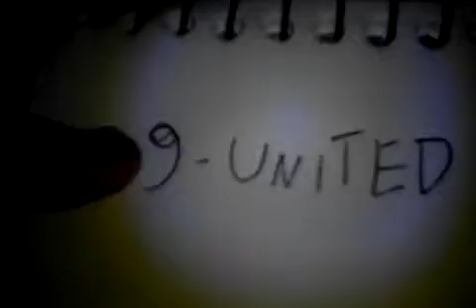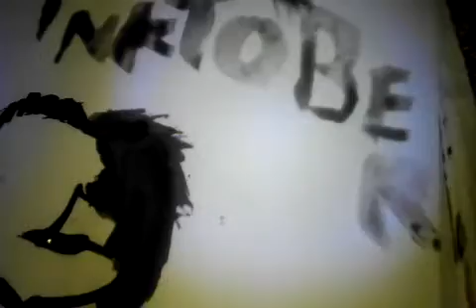InkTober 2017 Day 29: "UNITED"